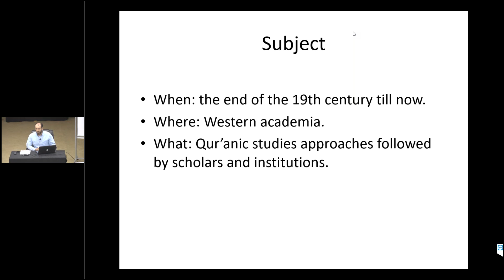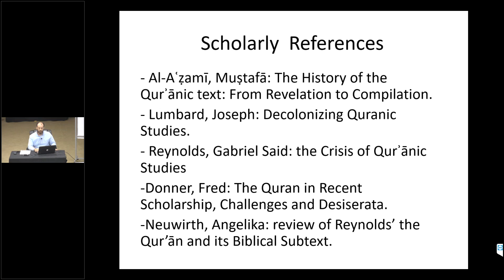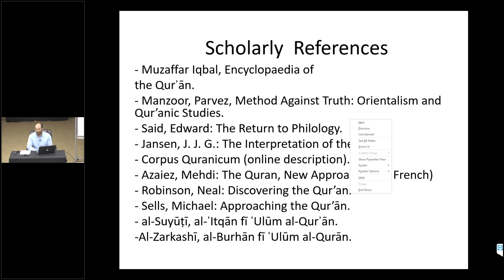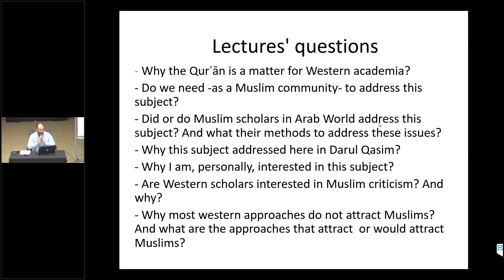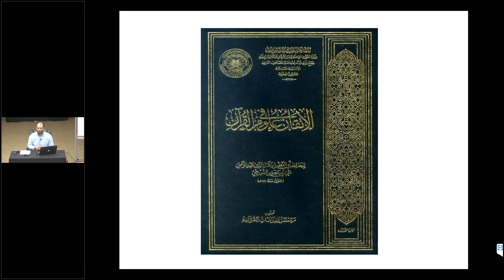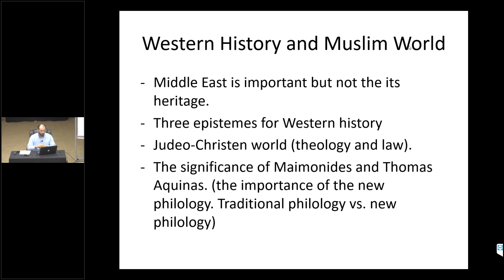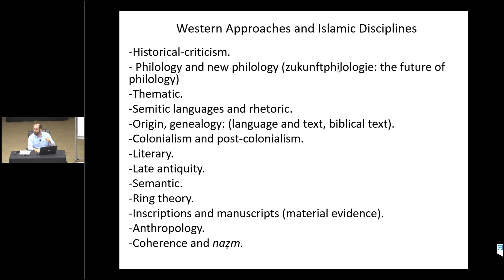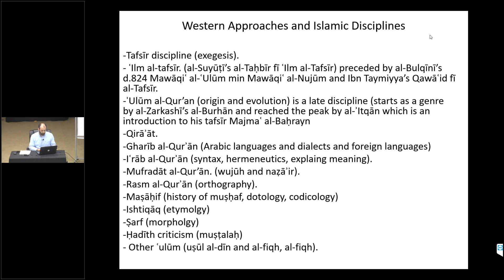Session 1 - Qur’anic Studies in Western Academia - Dr. Issam Eido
Qur’anic Studies in Western Academia - Dr. Issam Eido.

Darul Qasim is an institute of traditional Islamic higher learning headquartered in Glendale Heights, a suburb of Chicago, IL. It aims to offer academic services through the lens of traditional Sunni understanding — the added value that incorporates the need to procure salvation in the Hereafter. for more information.